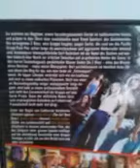Filmvorstellung #15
Yes Leute, das ich die nächste Zeit selber Skate-Action schiebe ist very unwahrscheinlich. Nichtsdestotrotz (was'n Wort) gebt euch den Film, vielleicht kommt Ihr selbst auf den Geschmack und ladet dope Videos hoch :-). In diesem Sinne, stay skate. Bis denne.